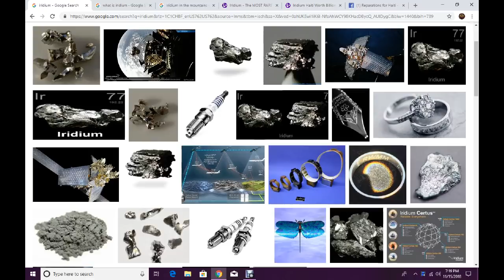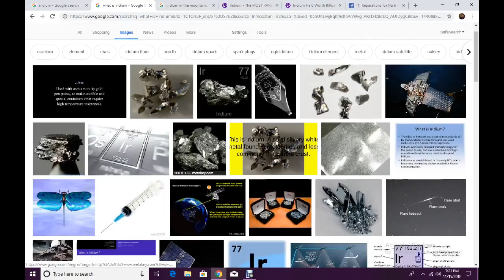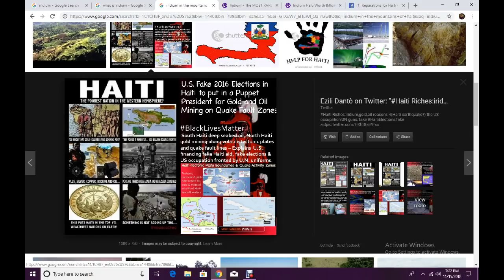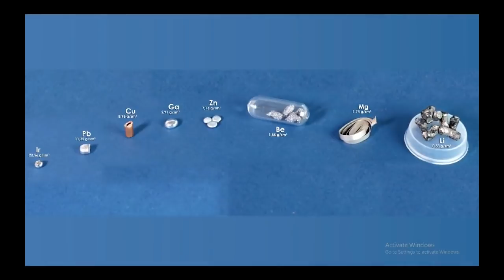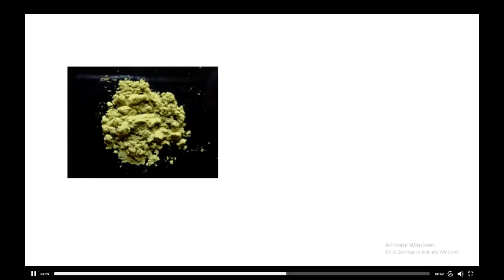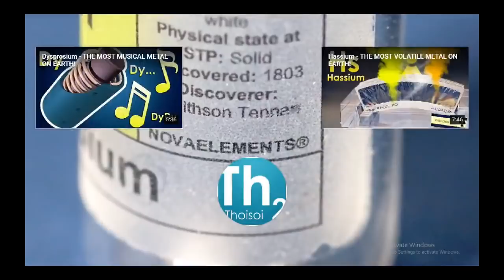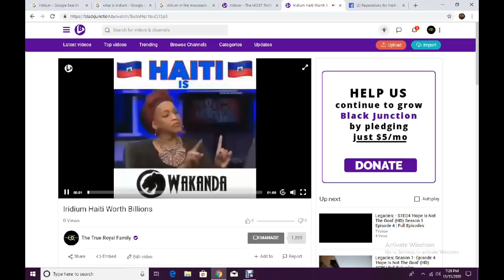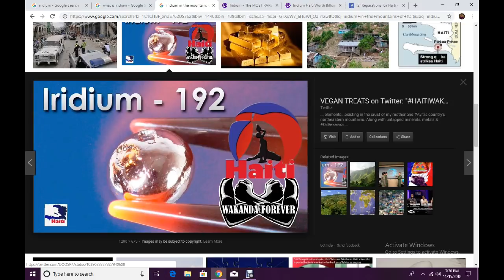WHY IS HAITI SO DAM POOR?????????????????